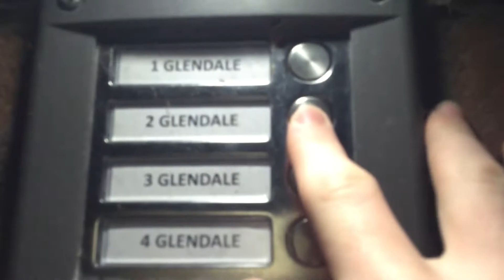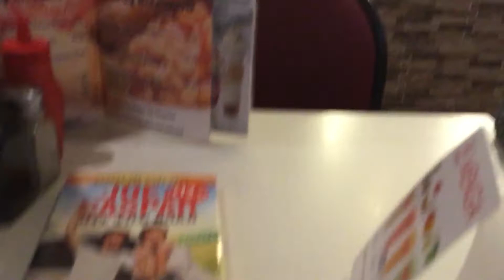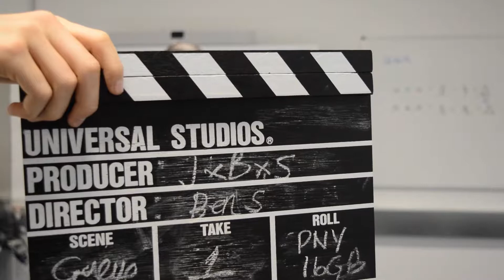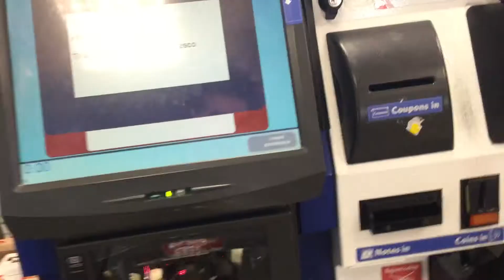GOING VIRAL!!! | December.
This is the last BMS (Ben's Monthly Scrapbook) This month it was December and quite frankly the most festive month of the year!